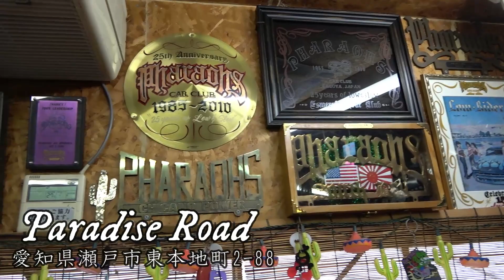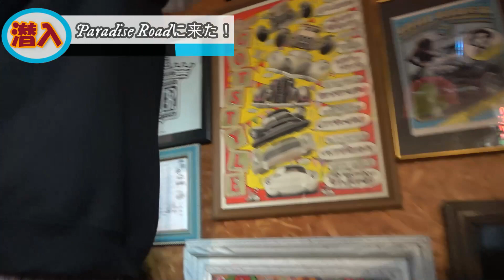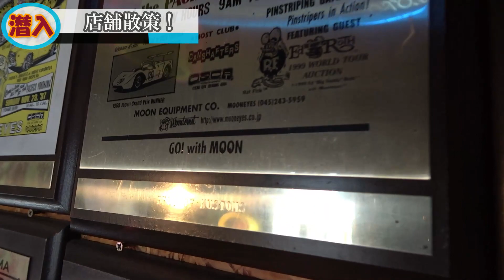【ショップ訪問シリーズ♡】アメ車の聖地♡パラダイスロードさんに潜入！！見ているだけでワクワクしちゃいます♡≪Yui_Tube≫ 車好き女子♡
今回はオールドアメリカンの聖地♡
パラダイスロードさんにお邪魔させていただきました♡

マニアがうなるアイテム盛沢山♡
創設の秘話なども聞かせて頂きました！

【協力SHOP】
パラダイスロード
〒489-0973 愛知県瀬戸市東本地町２丁目８８

【愛車紹介させてください♥】でっかいホイールのエスカレード♥カスタムペイント&エアサス♡≪Yui_Tube≫　Introduction of modified cars in Japan

【ショップ訪問シリーズ♥】コンチネンタルキングスに行ってきました♥パート４♡有名車両のル・カブリオレのご紹介♡《Yui_Tube》Japanese lowrider

YUIの愛車紹介♥メルセデスベンツ E350クーペ C207 シャコタンSTANCE Custom《YUI_TUBE》

【愛車紹介させてください♥】ＵＳ仕様のシャコタンＣＵＢＥのご紹介♡≪Yui_Tube≫ Japan modified car introduction

【愛車紹介させてください♡】番外編♡YUIが新しい車を買いました♡≪Yui_Tube≫ Japanese Lowrider ladies